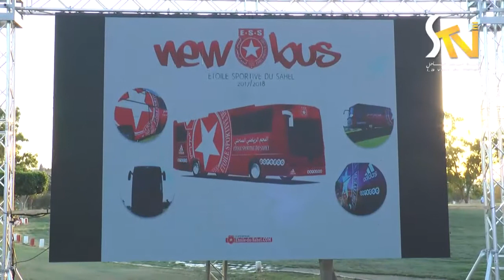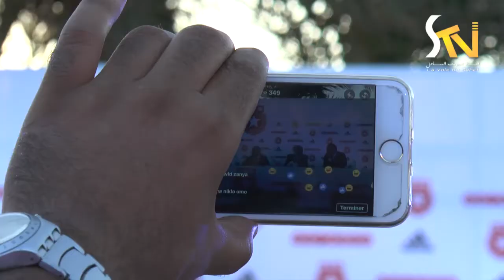حفل تقديم المنتدبين الجدد للنجم الرياضي الساحلي 29-07-2017